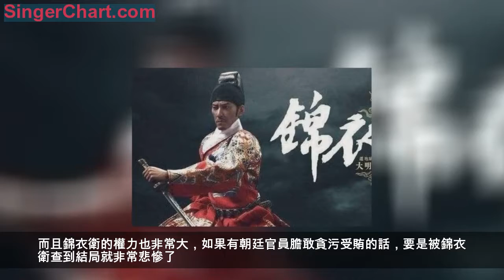明朝滅亡以後錦衣衛去哪裡了？駱養性帶著錦衣衛們投降了誰？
很多人都很喜歡明朝這個朝代，而且明朝也是最後一個漢人封建王朝。在大明朝中有一種官職，讓很多官員都很是害怕，這個官職就是錦衣衛。錦衣衛是一個特殊的機構，他直接為皇帝服務。
而且錦衣衛的權力也非常大，如果有朝廷官員膽敢貪污受賄的話，要是被錦衣衛查到結局就非常悲慘了。因為錦衣衛往往可以不用徵求當地官府的同意，查到貪官污吏就直接抓捕歸案。而且這些錦衣衛對皇帝喝過也是忠心耿耿，堪稱忠君愛國的典型人物。
其實錦衣衛也有自己的發展史，他剛開始的時候並不叫錦衣衛，而是叫做拱衛司，後來又被人們稱為親軍都尉府，知道明太祖朱元璋建立明朝之後，才改名為錦衣衛的。從那時起錦衣衛就相當於皇帝的代言人，文武百官們誰敢找死得罪他們呀?甚至還有一些官員，會暗地裡偷偷送金銀珠寶給錦衣衛，只求萬一以後出點事還好說話，而且指不定這些天子近臣能在皇帝面前為自己美言幾句呢。
可見那時的錦衣衛是多麼的受熱捧啊，不過到了後來，為了抑制錦衣衛的權勢，建立了以太監為首的東廠和西廠，他們的指責和錦衣衛差不多，主要就是看管官員防止他們犯罪。後來大明朝滅亡，那些錦衣衛去哪了呢?說出來你可能不信，小編帶你詳細了解一下。
明朝的最後一任錦衣衛指揮使叫做駱養性，當年也是深得皇帝的信任，也是文武百官們巴結的對象。而且駱養性非常的有才能，查出了當時的首輔周延儒謊報軍情的大案子。這也讓他的錦衣衛指揮使的位置更加穩固，崇禎皇帝對他更為器重了。但是好景不長，闖王李自成率兵攻打北京，作為錦衣衛指揮使的駱養性自然帶手下去守衛京師了。
但是那時很多將士通敵，竟然選擇打開城門讓李自成進來了，這也導致崇禎在煤山上吊自盡了，大明朝就此覆滅。俗話說識時務者為俊傑，駱養性也不是傻子，便帶領手下錦衣衛選擇投降來保全自己的身家性命。之後吳三桂率兵攻打李自成，李自成不敵敗退，駱養性見吳三桂勢大，便又帶著錦衣衛們投降吳三桂了。
免責聲明：以上內容源自網絡，版權歸原作者所有，如有侵犯您的原創版權請告知，我們將儘快刪除相關內容。